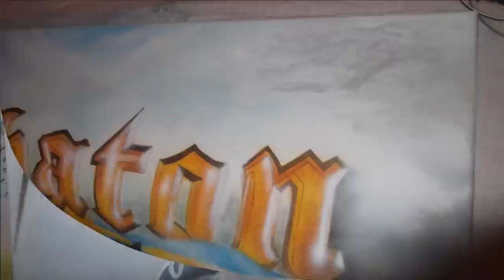Airbrush art Sabaton " Carolus Rex "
This is a Canvas made painting in sizes of 1*1m so its big :)..This time i tried out to blend into a lots of  different medias and got a whole new view in textures and got it more in abstrakt feeling as well. Made this sweet painting to my devotion to this great band and its music. Almost completly done here the only remaining thing to do is to put up the emblem on one of the flags and check out the whole piece once more for adjustments...anyhow hope ya like it